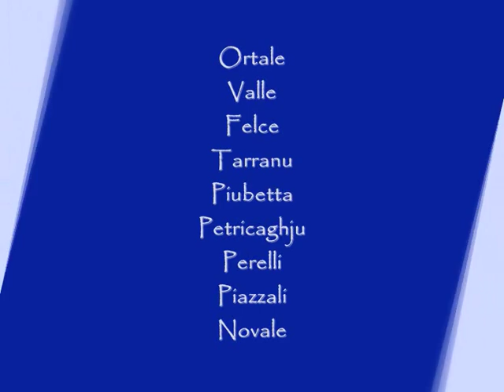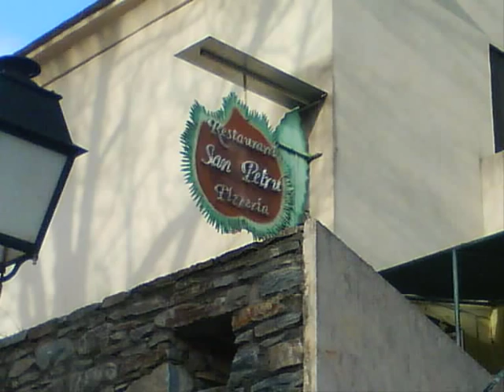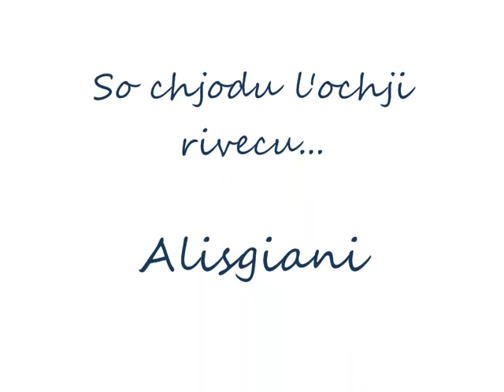Alisgiani piu chè tuttu